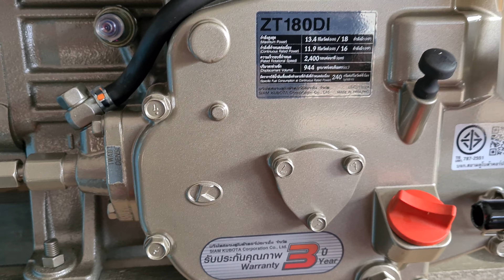máy ZT180 plus kubuta có đồng hồ 0886356707